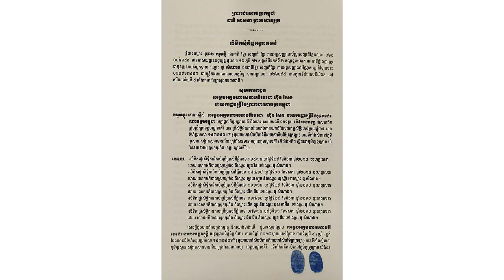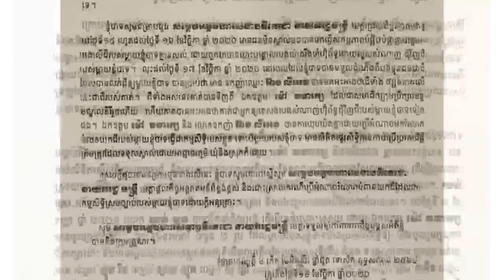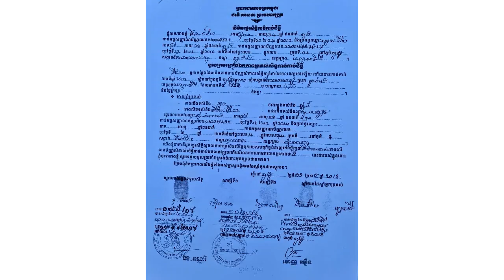រឿងកាន់តែធំ! ព្រាប សុវត្ថិគោរពស្នើសុំសម្តេចជួយអន្តរាគមន៍ដីរបស់ខ្លួនដែលត្រូវលោក ម៉ៅ ធនារក្ស រំលោភយកនៅ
ព្រាប សុវត្ថិ គោរពស្នើសុំសម្តេចតេជោ ហ៊ុន សែន ជួយអន្តរាគមន៍ដីរបស់ខ្លួនដែលត្រូវលោក ម៉ៅ ធនារក្ស រំលោភយកនៅខេត្តមណ្ឌលគីរី

សូមអធ្យាស្រ័យ

ចំពោះការមិនបានតប ខំមិនបានគ្រប់គ្នា

Ms Socheata